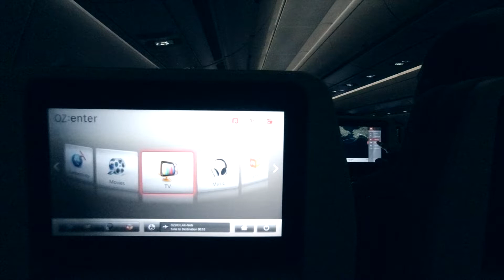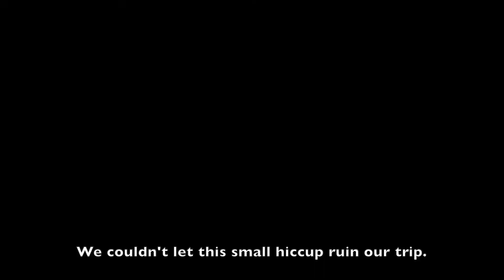SHOOTING IN HO CHI MINH CITY VIETNAM WITH MY DJI OSMO ACTION!!!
I don't know if our DJI overheated in Vietnam, but it stopped working after one day of shooting in 90-degree humid weather.  I don't know what caused it to not work, but it was very disappointing because I was looking forward to having more footage taken with the DJI.